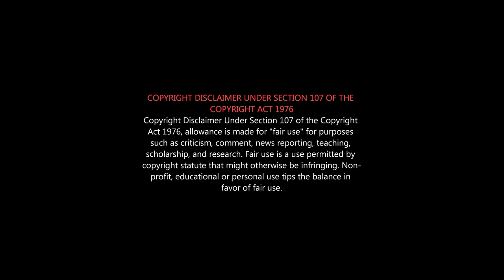THE WARRIORR Roast | Lingusamy Roast | The Warriorr Lingusamy Comeback | இதுக்கு அஞ்சானே பரவாயில்ல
100-க்கு 10-மார்க் கூட வாங்க தகுதி இல்லாத படம்...
 வாரியர் படத்த பார்த்த ஒவ்வொருத்தனும் வாரியர் தான் 😂😂

The Warriorr is a 2022 Indian action film directed by N. Lingusamy and produced by Srinivasa Silver Screen.
The film stars Ram Pothineni, Aadhi Pinisetty, Krithi Shetty, Akshara Gowda and Nadhiya.